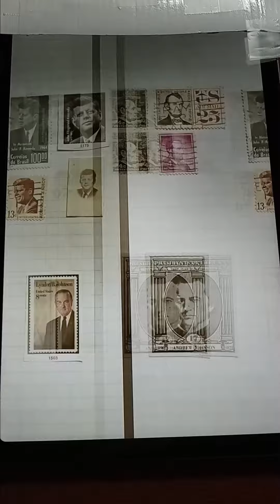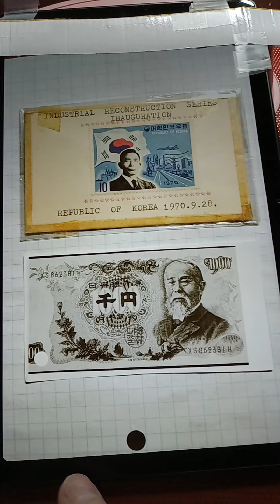2023년 9월 2일